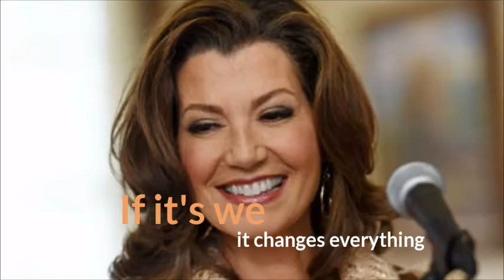Amy Grant - The Big Picture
Donna Cruz invites us to listen and learn as Amy briefly mentors Lauren Daigle.